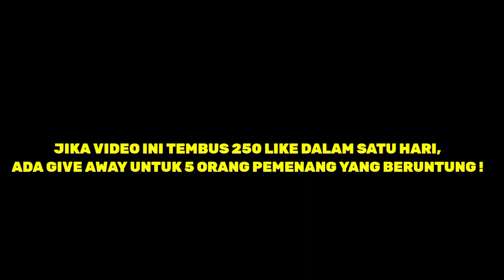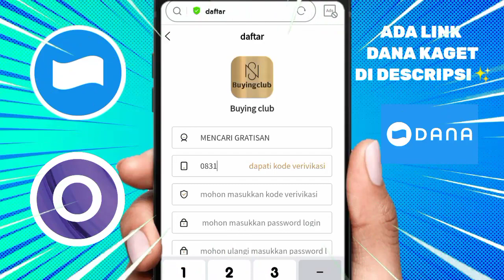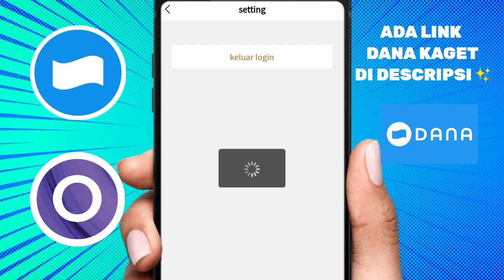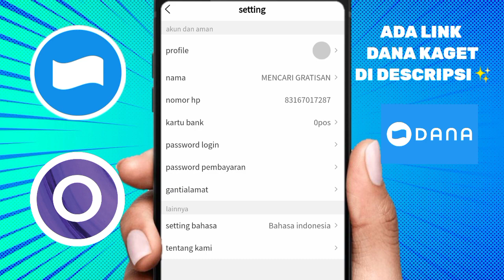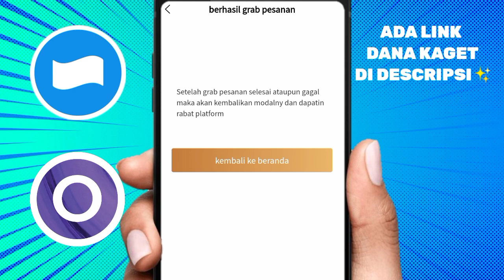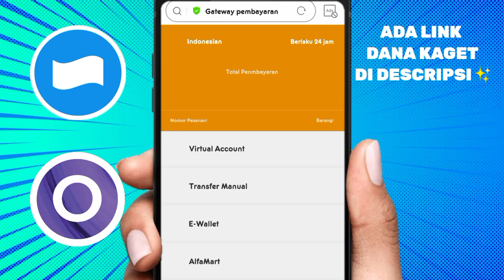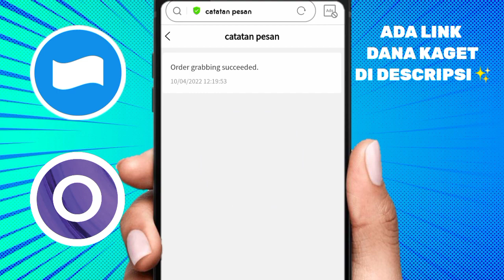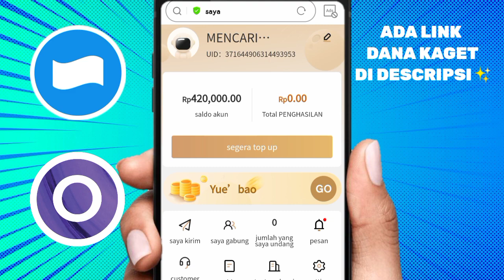🌟LOGIN LANGSUNG DAPAT 420.000-APLIKASI PENGHASIL UANG-APK PENGHASIL SALDO DANA TERCEPAT 2022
KODE UNDANGAN : 9MIAq00c